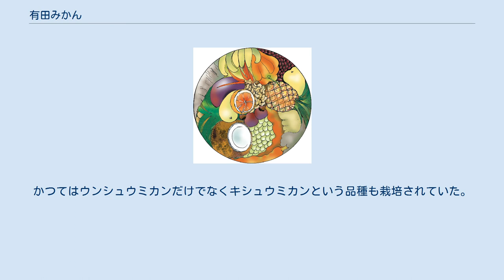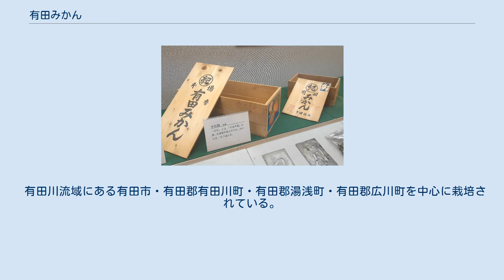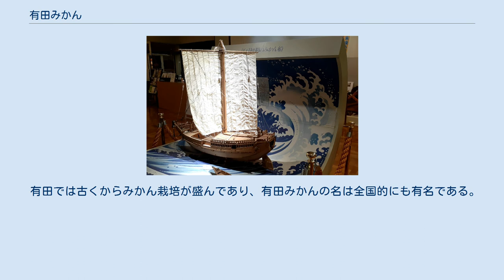有田みかん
広川町_(和歌山県)
有田市・有田みかんの山 有田みかん（ありだみかん）は、和歌山県で生産されているみかん（ウンシュウミカン）の代表的なブランド。
2006年（平成18年）10月27日には地域団体商標制度の認定第一弾として、有田みかんが地域ブランドとして認定された。
 江戸初期に用いられていた弁財船（有田市みかん資料館） 選果機（有田市みかん資料館） みかん箱（有田市みかん資料館） 日本屈指のみかん生産地である果樹王国紀州和歌山を代表するブランドである。
かつてはウンシュウミカンだけでなくキシュウミカンという品種も栽培されていた。
この地域は万葉集に歌われ、熊野古道沿いに、中将姫伝説で有名な得生寺、日本最古の稲荷神社がある。
 有田市糸我町中番には「『紀州みかん』最初の地 附紀州柑橘剏祖之碑」があり、2011年（平成23年）3月15日には和歌山県指定史跡に指定された。
「紀州柑橘剏祖之碑」は伊藤孫右衛門の功績を称えて1915年（大正4年）5月に建てられた石碑であり、題字は紀州徳川家第15代当主の徳川頼倫である。
現在は5代目の木が植えられている。
有田市には有田市みかん資料館があり、有田みかんの歴史などに関する展示がある。
 有田川流域にある有田市・有田郡有田川町・有田郡湯浅町・有田郡広川町を中心に栽培されている。
有田川流域は瀬戸内気候と太平洋側気候の南海型の境界に位置し、気候は温暖で冷害も少ない。
有田川の右岸の長峰山脈には、日本最古の地層である秩父帯が広がっている。
秩父帯は礫を含む。
保水力を持ち、排水・通気性も良好で柑橘系の栽培の適地となっている。
 また、中でも有田市新堂地区で生産されたものを新堂みかん、有田郡湯浅町田地区で生産されたものを田村みかんと呼び、みかんのトップブランドの一つとされる。
その生産量には限りがあり、百貨店や高級フルーツ専門店に陳列される事も多い。
 有田では古くからみかん栽培が盛んであり、有田みかんの名は全国的にも有名である。